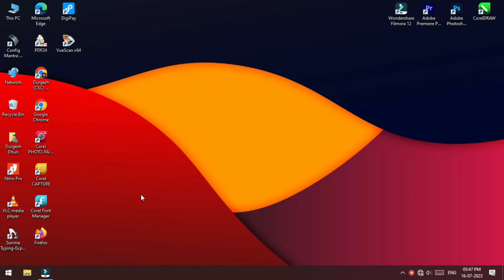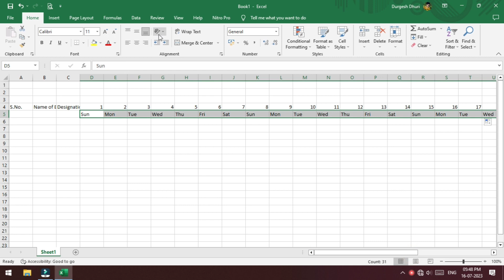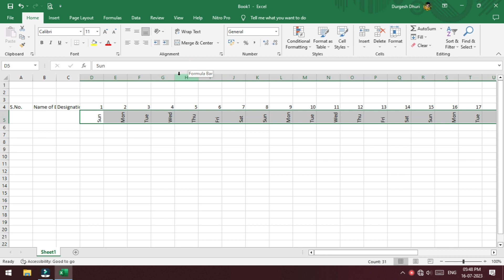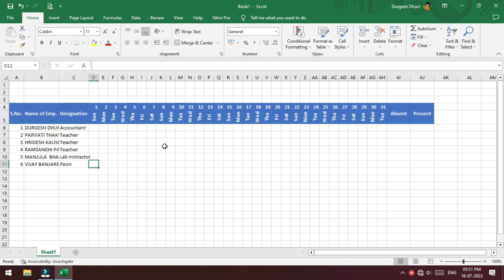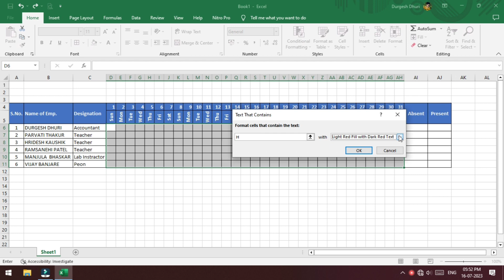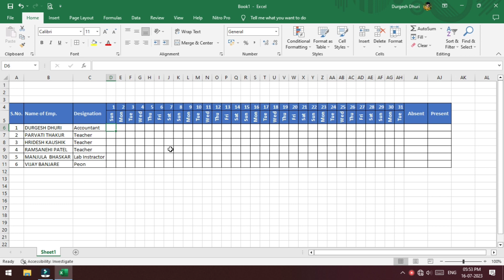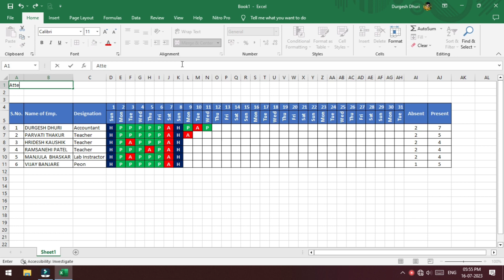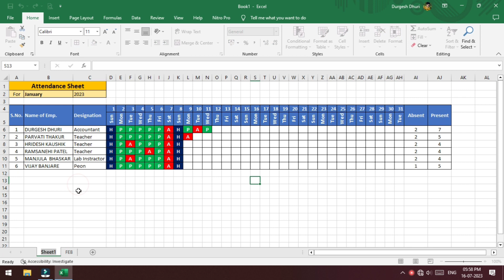Professional 🔥 Attendance Sheet | Attendance Sheet in Excel | MS Excel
Welcome to Durgesh Editor
we will learn to create professional attendance sheet in excel. Attendance sheet is one of the important practical of excel, which is very important for all excel user.
watch this video and learn it easily to create attendance sheet.